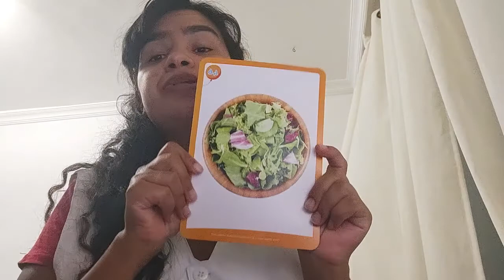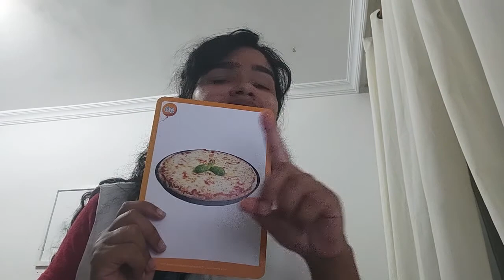Aula Bilíngue - Berçário